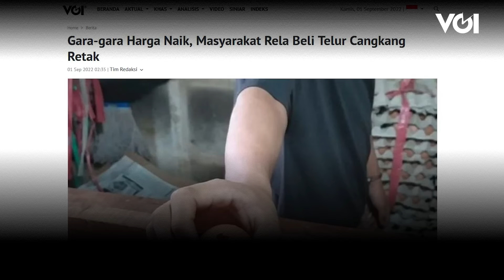Gara-gara Harga Naik, Warga Rela Beli Telur Retak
Imbas kenaikan harga telur yang mencapai Rp30 ribu per kilogram, masyarakat beralih membeli telur retak di Pasar Kramat Jati, Jakarta Timur.Rizal, salah satu pedagang telur ayam mengatakan, dirinya menjual telur retak dengan harga Rp1.500 per buah. Rizal kembali menambahkan, telur retak yang dijualnya memiliki kondisi cangkang sudah tidak utuh yang biasanya disebabkan oleh benturan dalam proses distribusi dari tingkat peternak ke pedagang pasar. Dia mengatakan bahwa pembeli tetap memilih telur retak meskipun dari sisi higienis berbeda dengan telur dalam kondisi bagus.